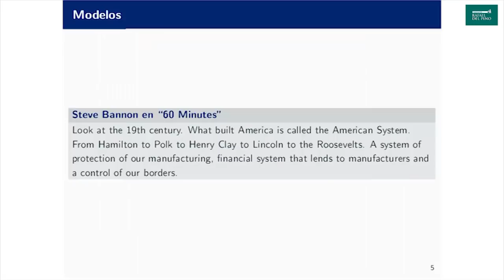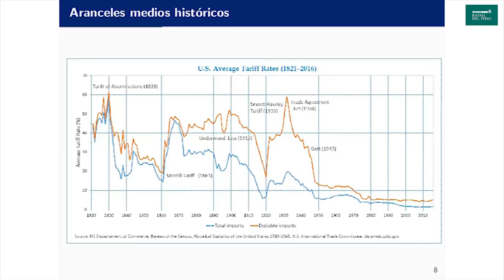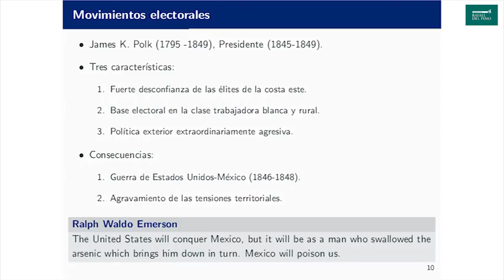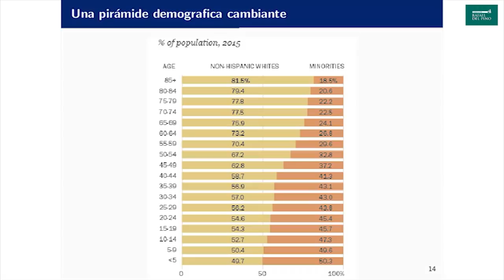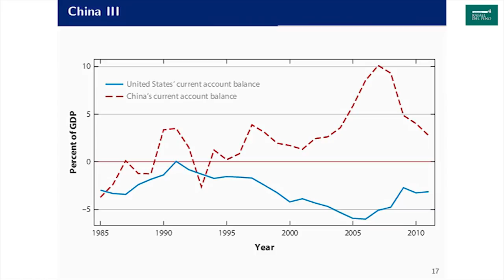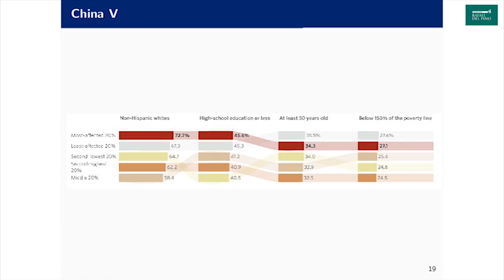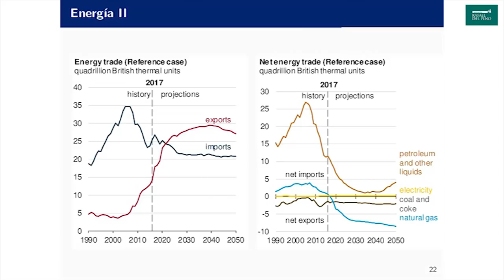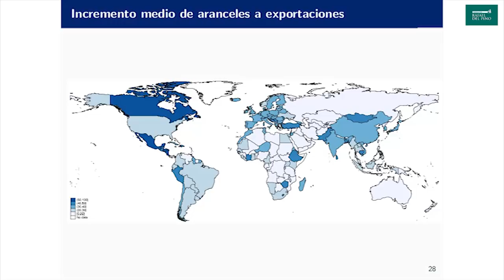Jesús Fernández Villaverde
La Fundación Rafael del Pino y el Círculo de Empresarios organizó el 6 de septiembre de 2018, la Conferencia Magistral de Jesús Fernández Villaverde “Consecuencias de las políticas comercial y exterior de la Administración Trump”.